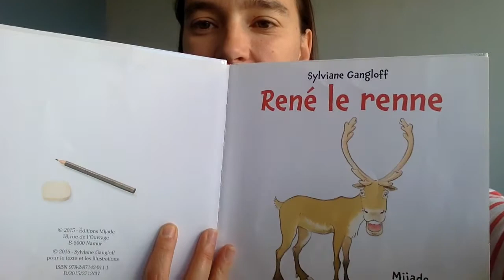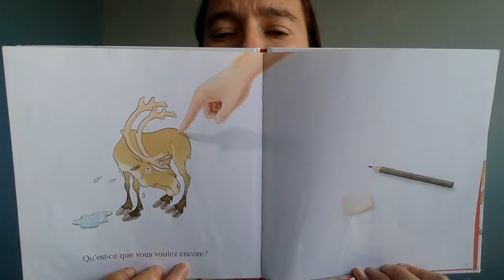Album_122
René le renne
Un album de Sylviane Gangloff
Aux éditions Mijade